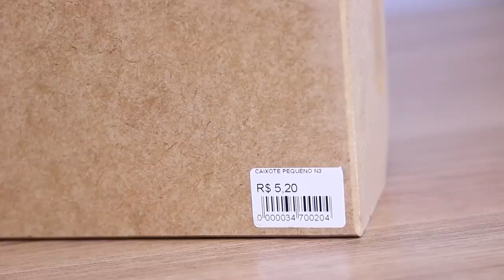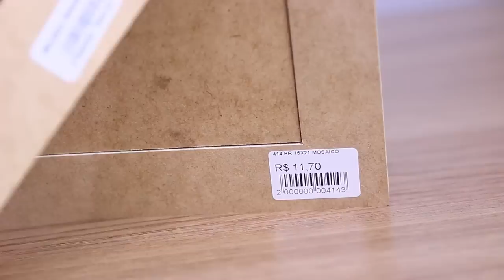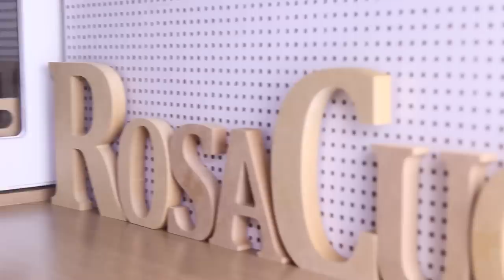DICAS MUUUITO BARATAS PRA DECORAR A SUA CASA (DE VERDADE!) | KIM ROSACUCA